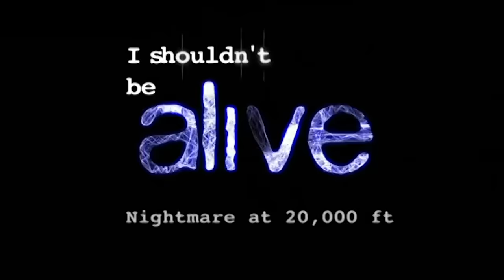NIGHTMARE at 20,000 Feet | I Shouldn't Be Alive | S02 E02 | Full Episodes | Thrill Zone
Three British climbers get caught in a snow storm on Mt. McKinley. In order to find help they have to send someone down the mountain alone.

Welcome to Thrill Zone, the home of the best physical game shows from around the world. ⚠️🥊

Here you will find full episodes of shows such as Fear Factor, Total Wipeout, The Almost Impossible Gameshow & a bunch of other classic shows...